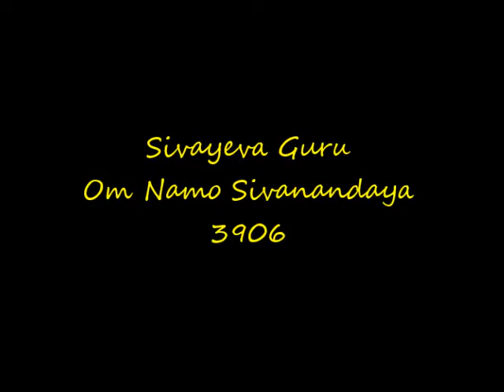SathGuru - Guruji's Message. Series, 3906